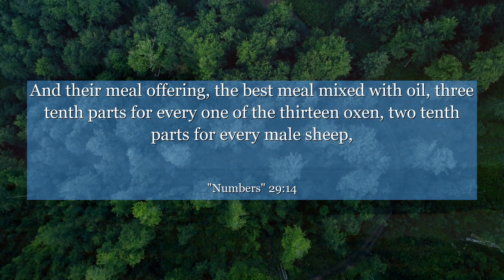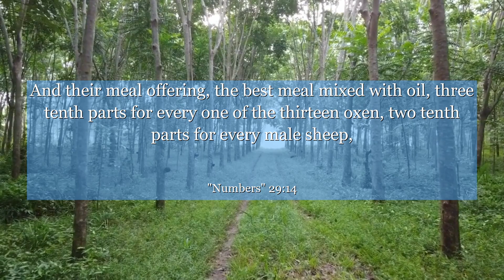Numbers 29:14 And their meal offering, the best meal mixed with oil, three tenth parts for every one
In Numbers 29:14, discover a profound lesson on the power of gratitude and the importance of cherishing every moment. This verse reminds us to appreciate life's blessings and live with a grateful heart. Find inspiration in this chapter as we learn to embrace positivity and find joy in the simplest of things. Let this message resonate within you and encourage a mindset of gratitude, bringing more happiness and fulfillment into your life.